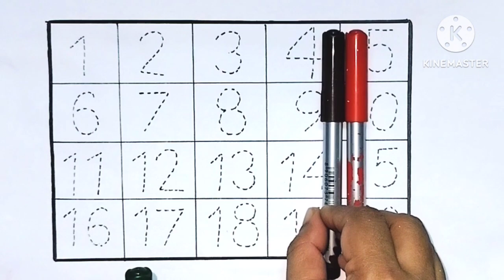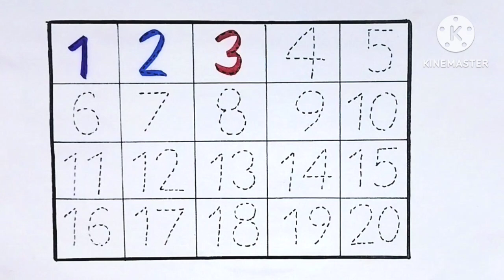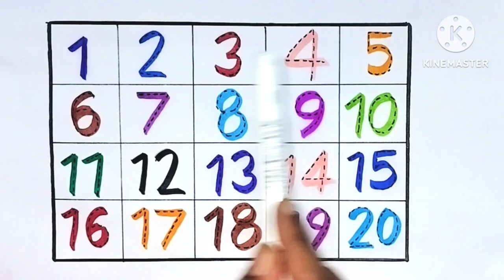123 numbers, counting,1 to 20, alphabet for kids, numbers song/Preschool learning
123 numbers, counting,1 to 20, alphabet for kids, numbers song/Preschool learning

Hello parents in this video the kid will learn numbers in an easy way, hope you like it and find it interesting for your kid, pls like and subscribe to my channel if you like it.

123
numbers
one two three four
counting
1 to 20
Preschool learning
Nursery learning
Nursery rhymes
School
Study
Education
Educational video
Learning video for kids
Maths